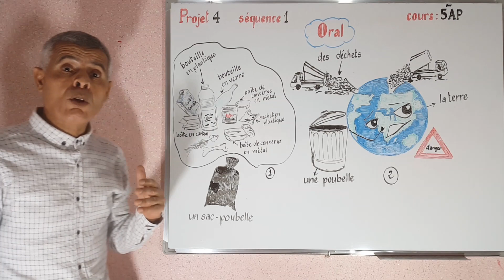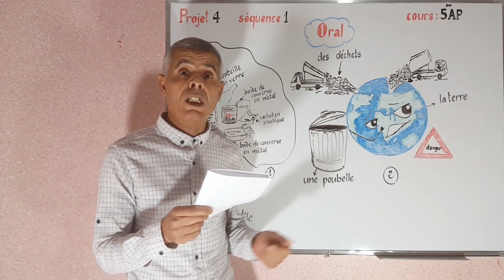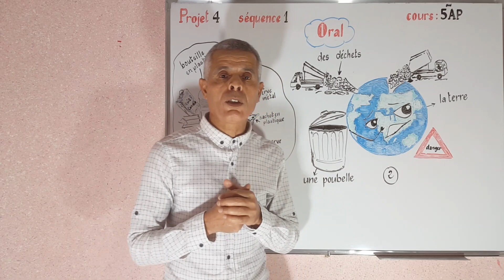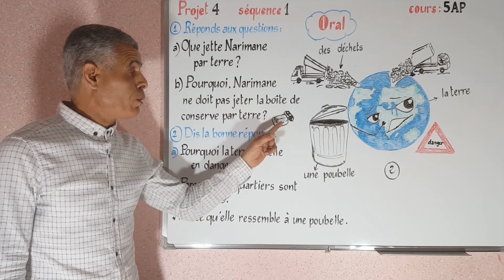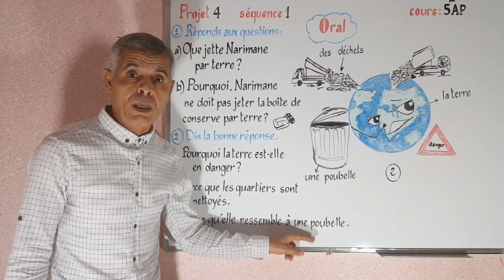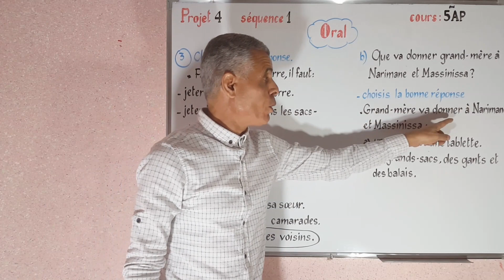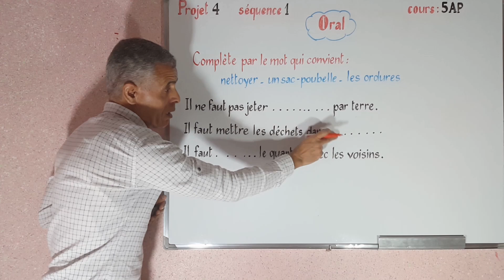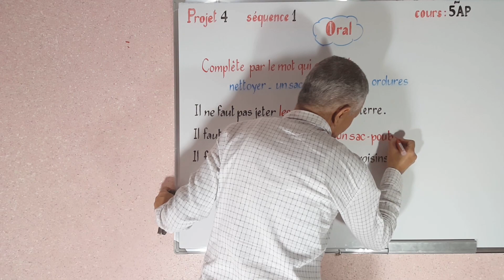Oral compréhension projet 4 séquence 1 / 5 ème AP